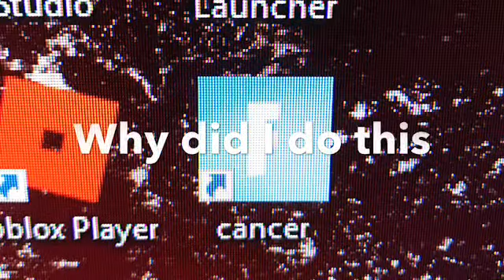It’s Raining Steve’s